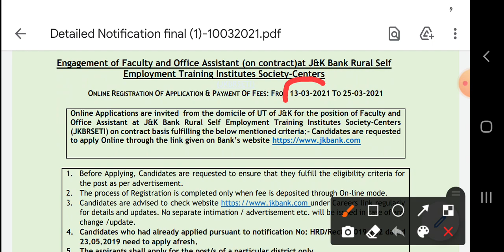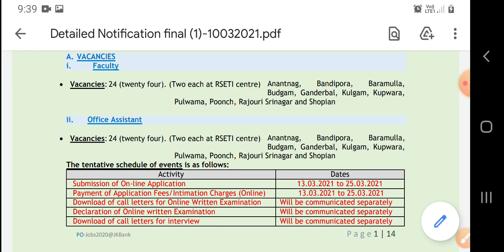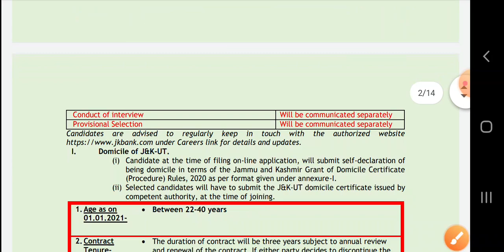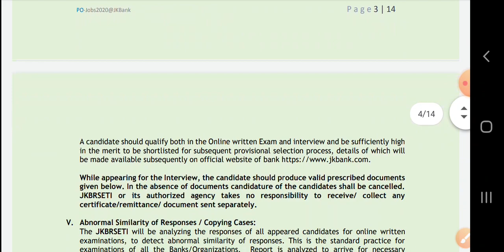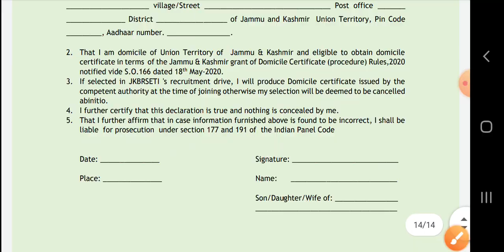JK BANK NEW RECRUITMENT NOTIFICATION 2021|WITH HANDSOME SALARY|MUST APPLY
Jk BANKING RECRUITMENT 2021,jk bank rural self employment training institute, jkbrseti,
Best 1000 most important current affairs 2020||today's 0-50||Important forJKSSB class iv and FAA
Current Affairs for JKSSB class iv, current affairs for finance account assistant, current affairs 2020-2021,important current affairs for ssc rrb cgl,current affairs for JKSSB exams,current affairs of local national and international affairs,
j&k current affairs questions for JKSSB class iv and account assistant exam,important current affairs of jammu and Kashmir for JKSSB class iv and account assistant exam